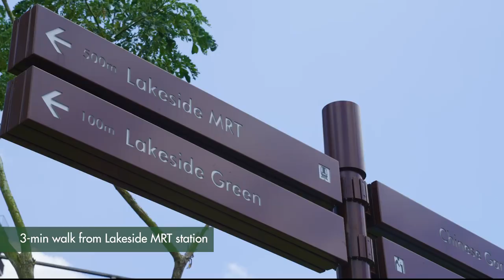Lakeside Garden (northern section) | An NParks Virtual Tour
Lakeside Garden in Jurong Lake Gardens is now complete, with the opening of its new northern section!

Explore the SkatePark @ Lakeside Garden, Singapore's largest outdoor skate park which features five skate pods catering to users of different skill levels. Here, you can also find the Parkour Park and a bouldering wall! 😮

To get to Lakeside Garden:

By 🚆
Lakeside MRT (EW26) - Take Exit A and head towards Yuan Ching Road. Cross the road to reach Lakeside Plaza.

By 🚗
The nearest carpark is North Carpark, opposite Tah Ching Road. Turn in at Chinese Garden Road.